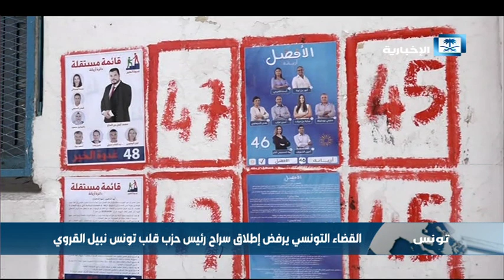اتهامات لحزب قلب تونس بمواصلة عرقلة العملية الانتخابية